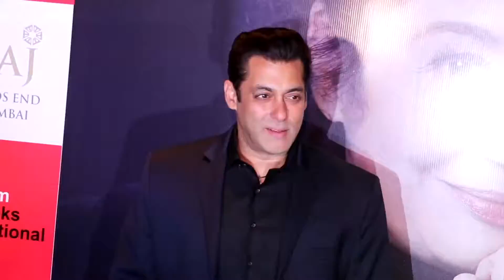Salman's TUBELIGHT Biggest Secret Revealed